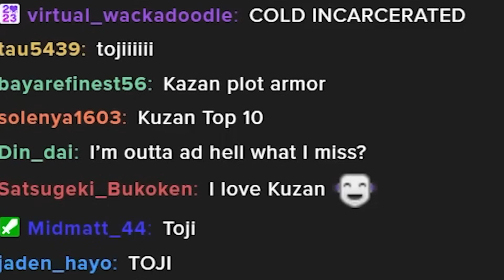GARRRPPPPPPPPP!!! | One Piece Episode 1114 Reaction